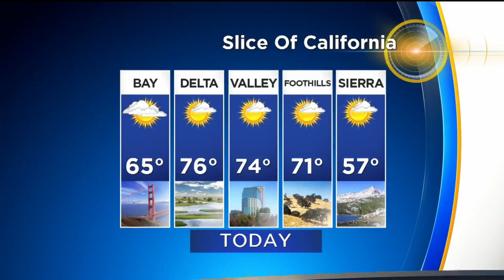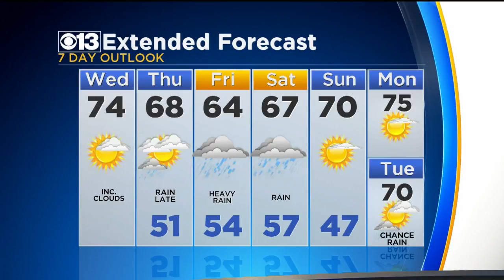Raw: Suspect Arrested For Arson In Connection With Vacaville Freeway Fire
Police have arrested a suspect in connection with a fire along a Vacaville freeway that police are calling suspicious. CHP later identified the woman as Jessica Ann Warne, 46, of Sacramento. (8/7/18)